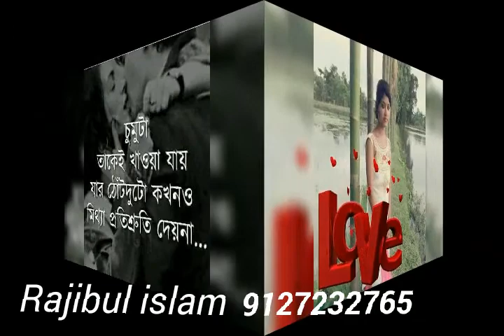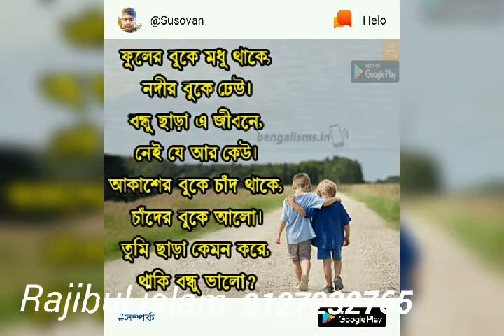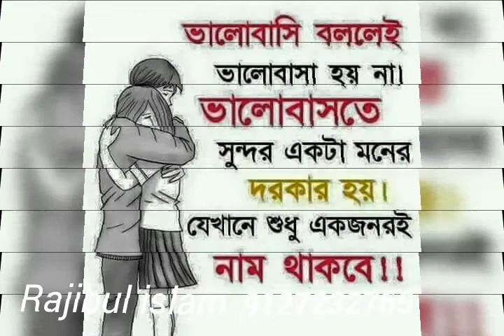Coster video Rajibul islam 17/12/2018